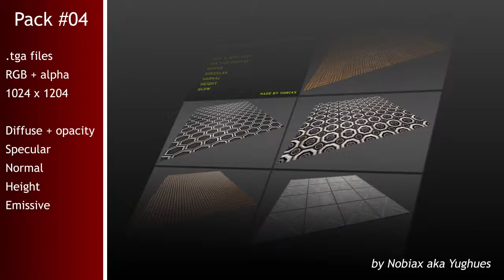Free textures pack 04 | Nobiax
[FR]